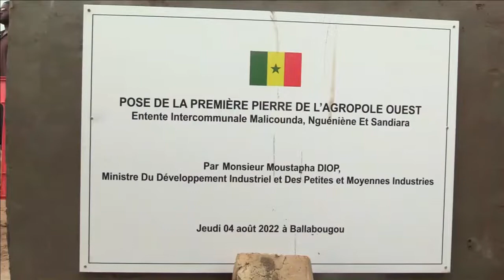LANCEMENT AGROPOLE DE L’OUEST DISCOURS DU MAIRE : Alpha SAMB